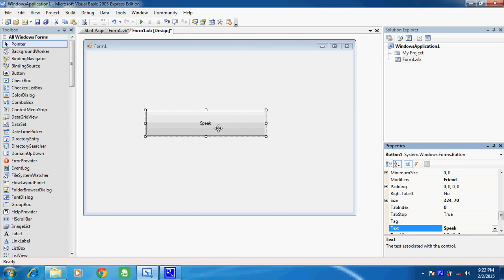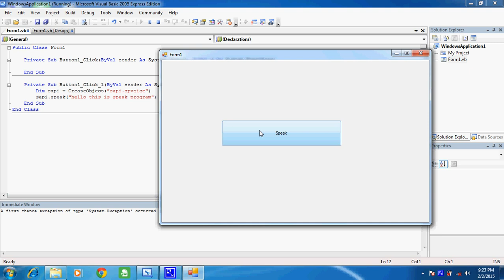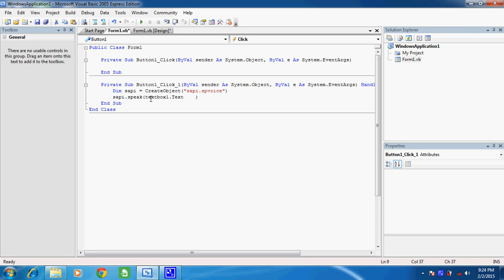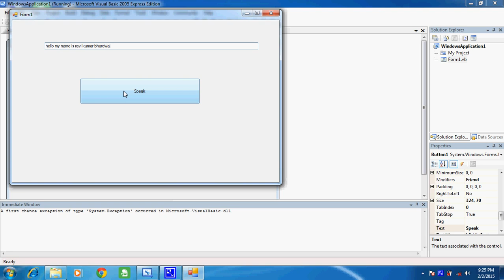VB.Net Tutorial Series Part 30 Text To Speak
This video is help you to get the basic idea to Text To Speak